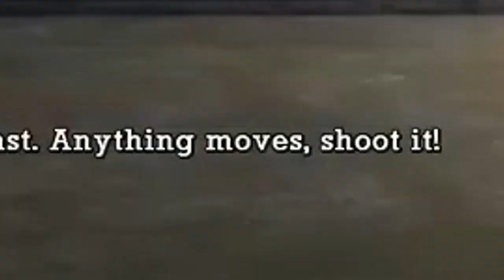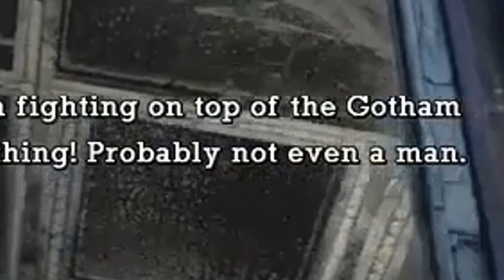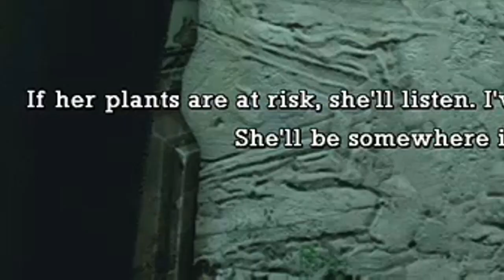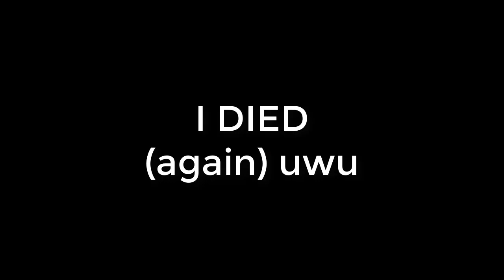BAT TOPIA | Batman: Arkham Asylum Best Stream Highlights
Do you know how hard it is to condense 16 hours of gameplay into under 15 minutes? It's crazy! Anyways, if my husband enjoyed watching this short video, you will too!

I LIVE Stream Xbox & PC Games on Twitch! Blind or Experienced! 8:30pm MST Mondays thru Thursdays! See ya there!